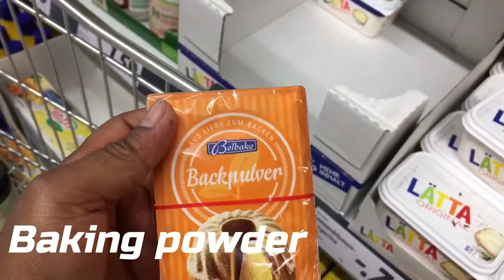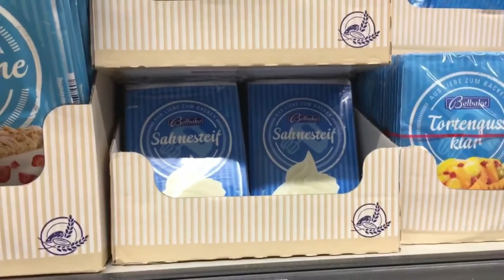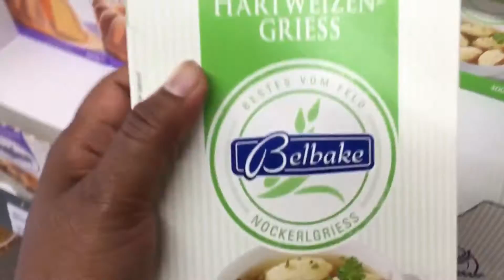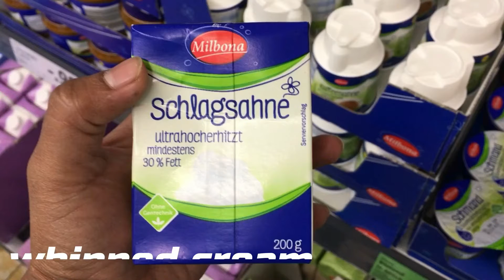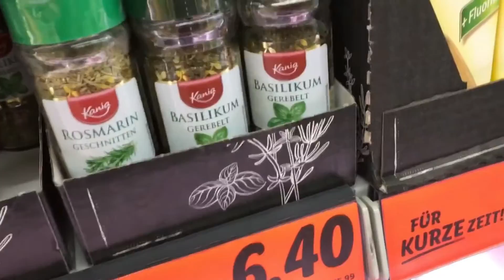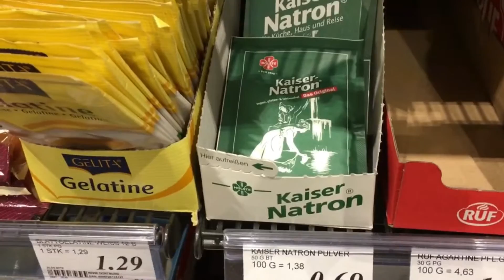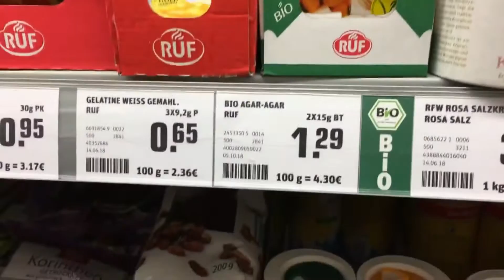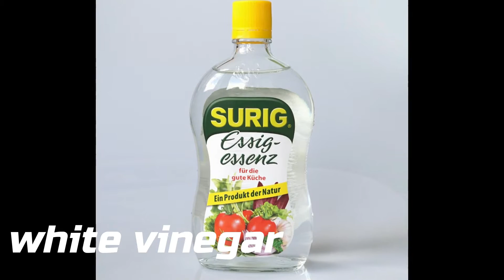জার্মান সুপারশপ এ জার্মান প্রবাসীদের জন্য কিছু পন্যের পরিচিতি||German supermarket-some grocery idea